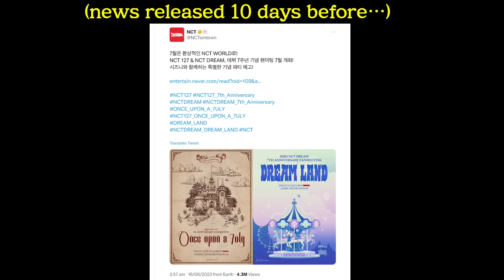when haechan's spoilers pushed renjun over the edge (ft. mukbang)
00:00 opening talk
03:34 spoilers start..?
04:24 SPOILERS START
04:47 RJ scolds HC
05:53 spoiler talk continues
06:25 HC lets it rip
07:29 RJ is shook
08:44  kimchi stew vs hotpot
09:56 it's a sales gimmick
10:16 dreamies can't stop talking
11:16 the ending